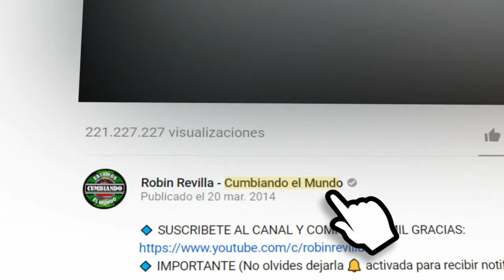CUMBIA DEL CARIBE ANGELITO COLOMBIANO